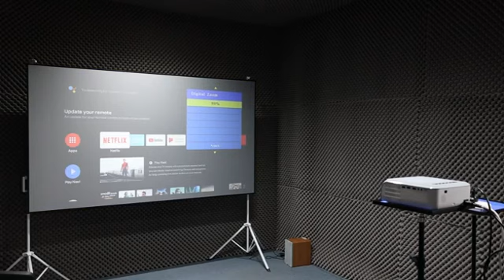MECOOL KP1 Smart Projector S805X2 Android 11.0 1080P Beamer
✔️SUPPORT DROPSHIPPING✔️

👉 Telegram & Viber & WeChat: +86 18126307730